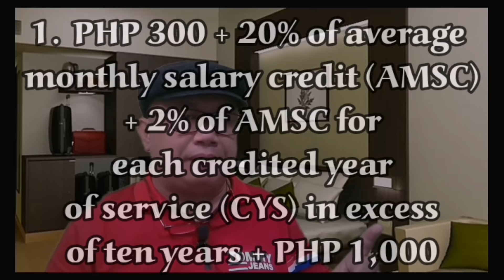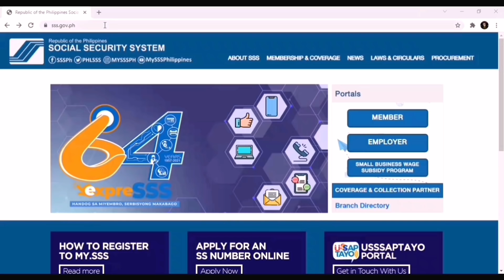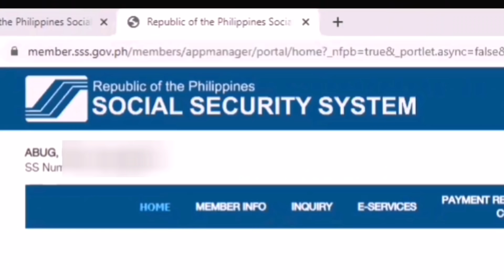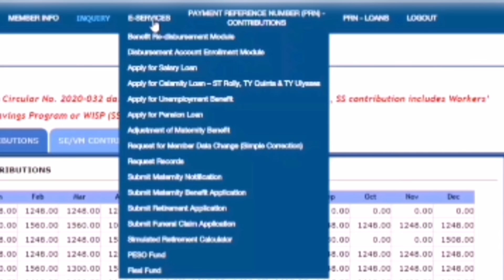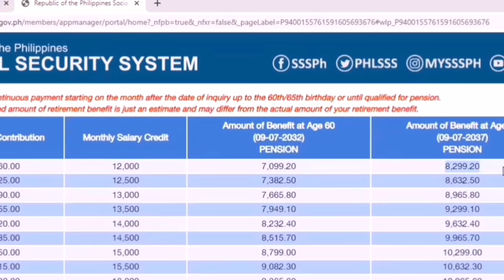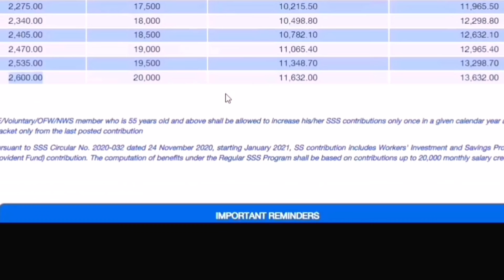HOW TO KNOW YOUR SSS RETIREMENT PENSION | COMPUTATION NG SSS PENSION | PAANO ITO PATAASIN?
Alam mo na ba kung magkano ang SSS Retirement pension mo kahit malayo ka pang mag retired?

In this video ay I tuturo ko sa iyo Kung paanu mo malalaman ang iyong magiging Retirement Monthly Pension at the age of 60 or 65.